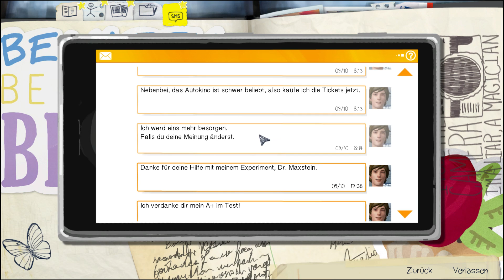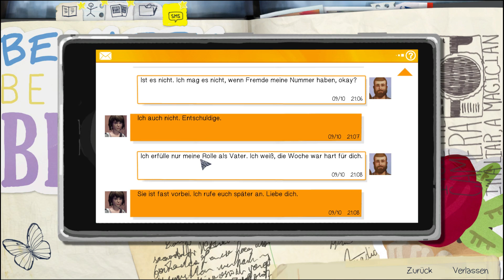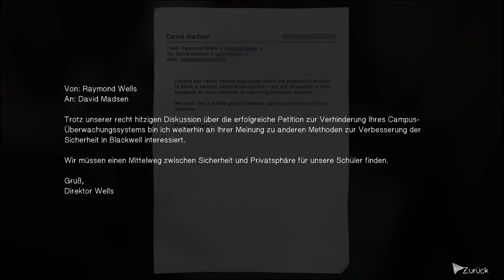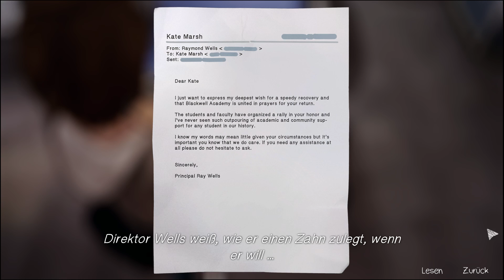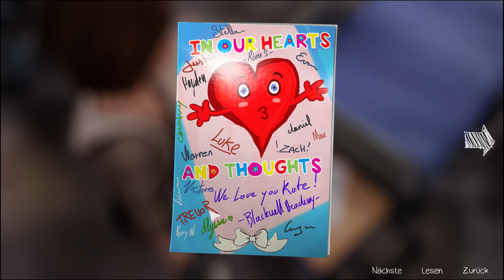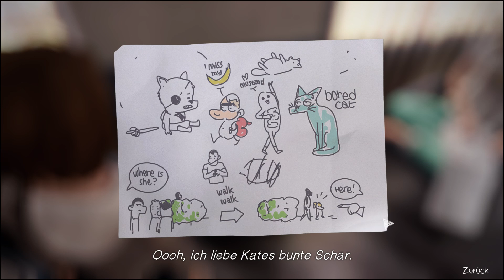Life is Strange #016 - Sherlock Max und Dr. Chloe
Wir spielen das Monatsspecial vom November, Life ist Strange. Ein Spiel von Square Enix und Dontnod Entertainment.

Aufnahme-Partner